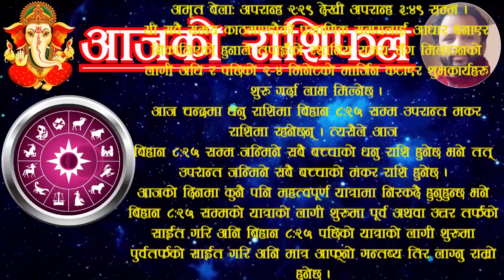Aajako rashifal Mansir 2 | आजको राशिफल मंसिर २ | aajako rasifal | ako rasifal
For contact/सम्पर्क:
This video contains:
Aajako rashifal mansir 2 | आजको राशिफल मंसिर २ | aajako rashifal | aajako rasifal | jako rasifal
Aajako rashifal 2080 mansir 2
2080 mangsir 2 gate ko rashifal
rashifal 2080 mansir 2
 mansir ko rashifal
aajako rashifal 2023 november 18 saturday
rashifal 18 november 2023
Today's horoscope 2023 november 18
rashifal saturday november 2023
voliko rashifal 2 mansir | voli mangsir 2 ko rashifal | voli ko rasifal
आजको राशिफल मंसिर २
आजको रासिफल मंसिर २
रासिफल मंसिर २
मंसिर २ काे राशिफल
मंसिर २ गतेकाे राशिफल
मंसिर २ काे राशिफल २०८०
अाजकाे राशिफल मंसिर २
मंसिर २ गते शुक्रवारकाे
२०८० मंसिरकाे राशिफल
मंसिरकाे